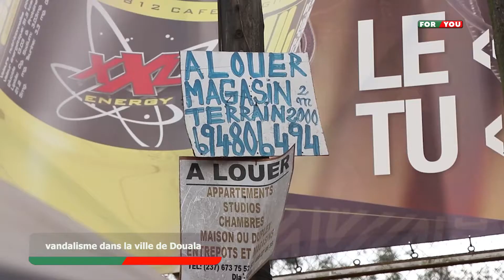vandalisme dans la ville de Douala